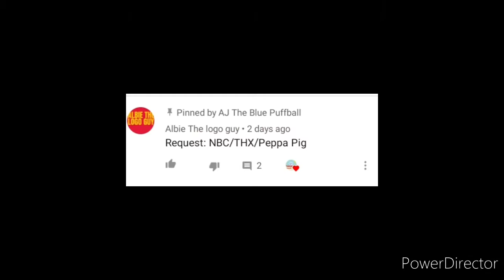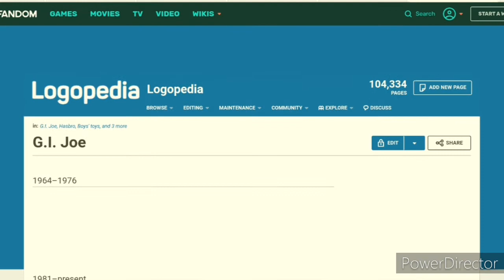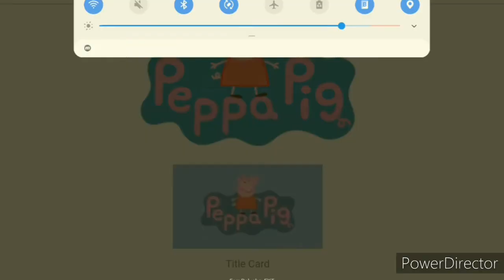Logo History 12# Barbie, G.I. Joe, NBC & Peppa Pig (But THX Is Already Done)